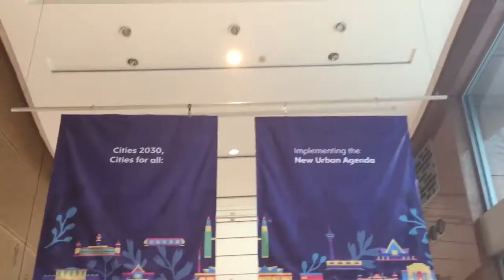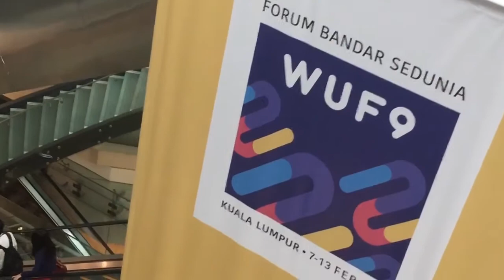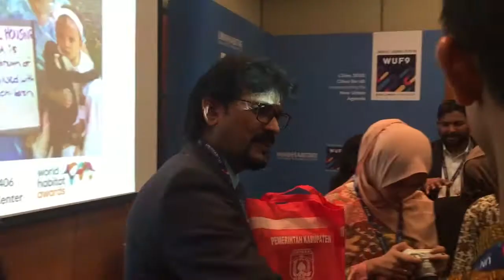World Urban Forum 9: Indonesian Green Action Forum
This video is created by the World Youth Foundation. This video elaborates a networking event that was undertaken by the Indonesian Green Action Forum and other platforms during the 9th World Urban Forum, Malaysia.